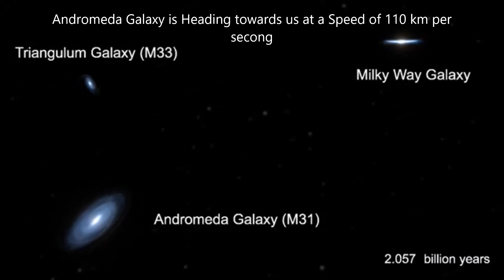Andromeda Galaxy: Our Closest neighboring Galaxy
Andromeda, also known as Messier 31 (M31), is a spiral galaxy located about 2.5 million light years away. It is thought that the Milky Way and Andromeda will collide several billion years from now. The black holes located in both galaxies will then reside in the large, elliptical galaxy that results from this merger. This Galaxy is Easily Visible to the naked eye with an apparent magnitude of +3 and it covers 3 degrees in our night sky Andromeda Contains 1 trillion stars and 2x times larger than the Milky way.